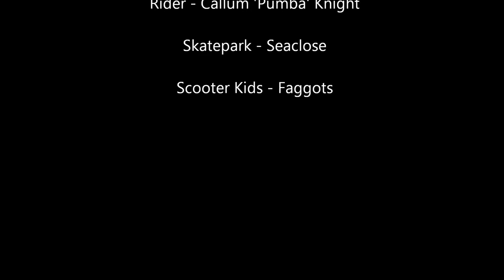Pumba At Seaclose Skatepark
A short edit from Pumba. (Callum Knight)